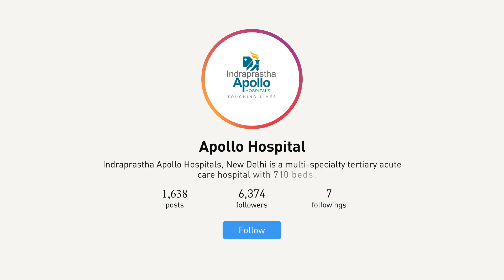Coronary Artery Disease : Symptoms & Treatment | Dr. NN Khanna | Apollo Delhi | Case Study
Watch Dr. NN Khanna, Cardiothoracic & Vascular Surgeon at Indraprastha Apollo Hospitals, explain a case study of a 21-year-old engineer who was diagnosed with coronary artery disease.

To know more about Apollo Hospitals